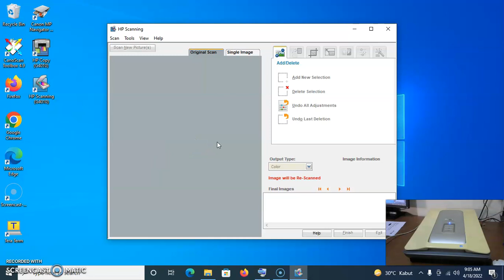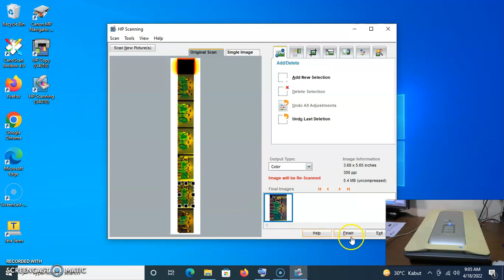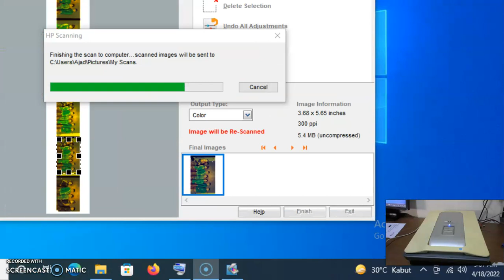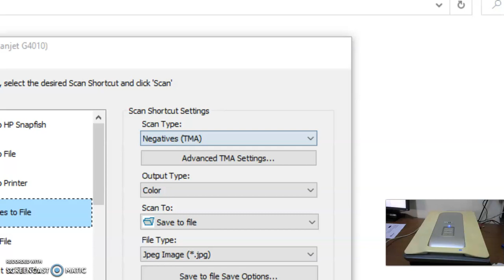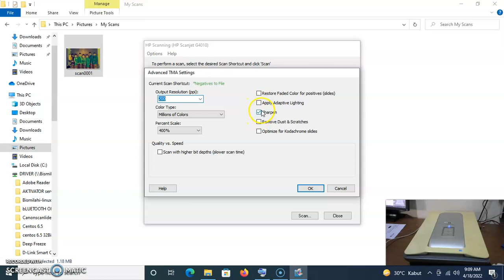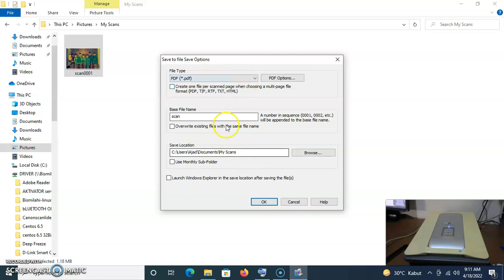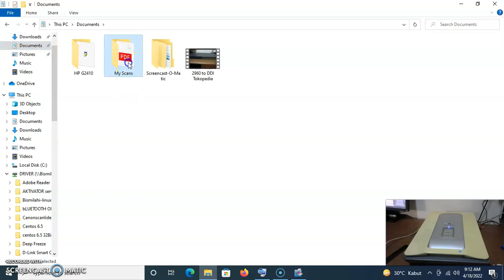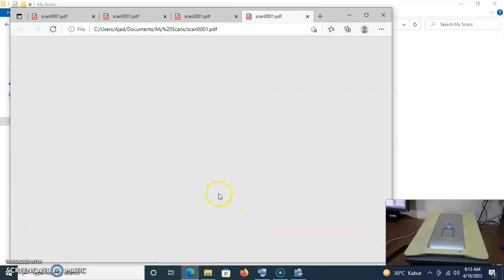Scanner HP Scanjet G4010 Dokumen Klise